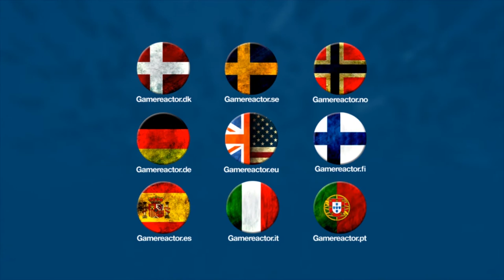Recore - Keiji Inafune Interview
We caught up with Comcept's Keiji Inafune to learn more about the prospects of Recore that is being developed in collaboration with Armature Studio.